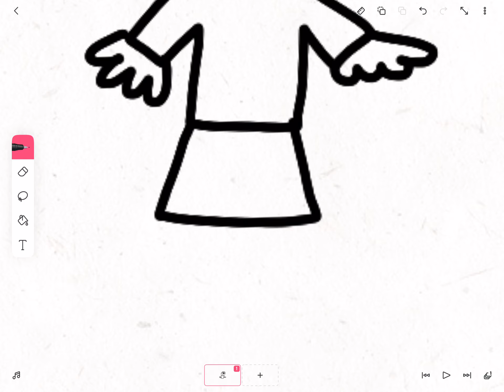Making NumberHuman 1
Miguel Is here